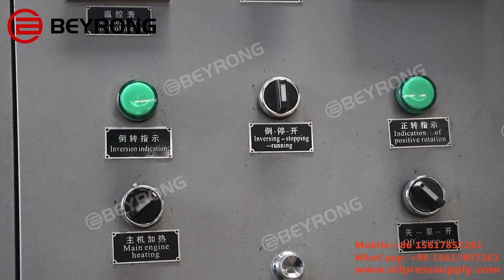Sunflower seed oil press with filter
Sunflower seed oil press,BeyRong machinery supply Sunflower seed oil press machine, Sunflower seed oil expeller